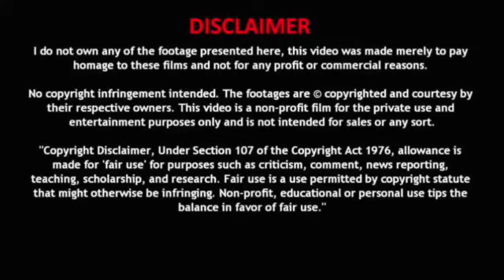REACTION to Ludo Trailer!! | Abhishek A Bachchan, Aditya Roy Kapur, Rajkummar Rao, Pankaj Tripathi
Hello guys!!!

Directed by: Anurag Basu
Produced by: Bhushan Kumar, Divya Khosla Kumar, Krishan Kumar, T-Series Films, Anurag Basu, Tani Basu, Anurag Basu Productions
Lyrics by: Sayeed Quadri, Sandeep Shrivastava & Swanand Kirkire
Music Partner: T-Series Music